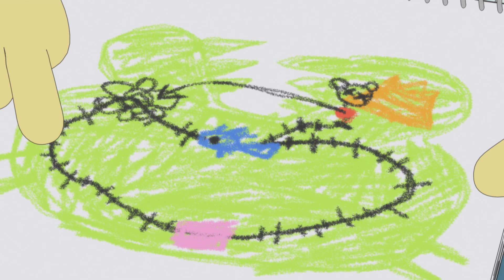BERPETUALANG DENGAN KERETA I Kartun Anak Bahasa Indonesia I Shimajiro Bahasa Indonesia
Kartun anak Shimajiro merupakan film keluarga yang dapat dijadikan contoh  untuk pendidikan anak usia dini.